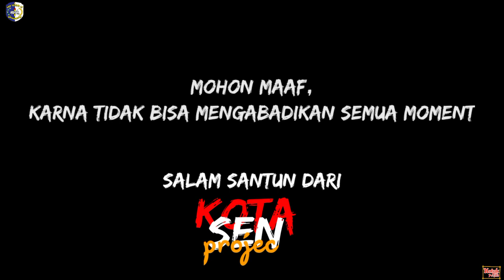Upacara peringatan hari jadi provinsi jambi ke 64 di empat tigo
Mohon maaf krna keterbatasan waktu, jadi gak bisa mengabadikan semua kegiatan